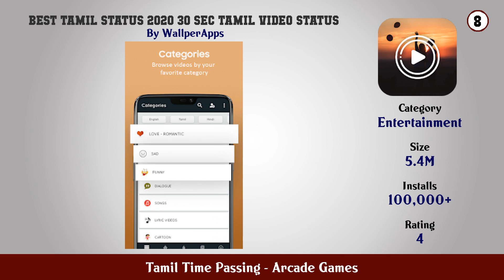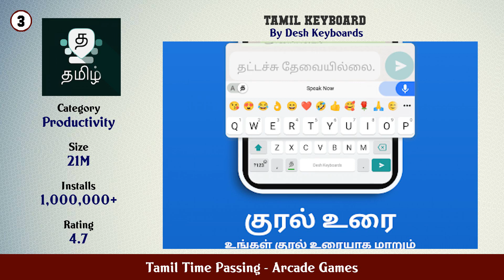Top 10 Tamil Time Passing Android Games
In this video we have listed Top Tamil Time Passing Android Apps. This video is for information and reference purpose only.